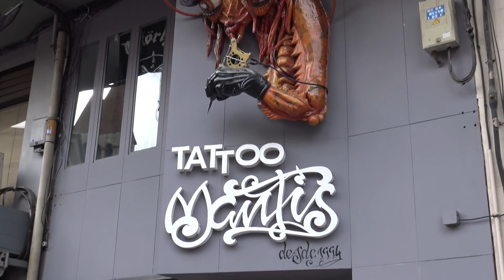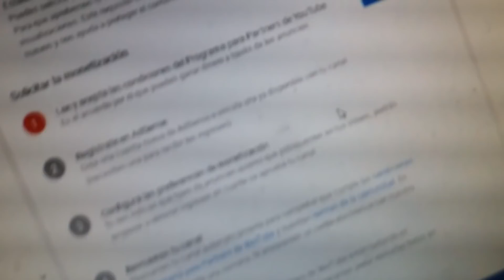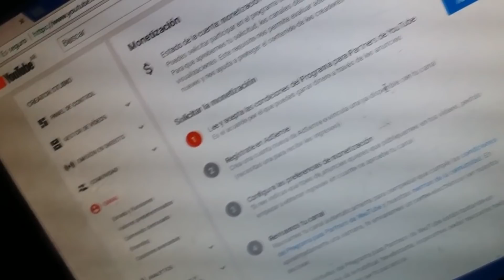RESOLVIENDO VUESTRAS DUDAS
Si has leido hasta aquí es por que eres alguien muy importante para este canal, hazmelo saber con un ♥ en los comentarios.